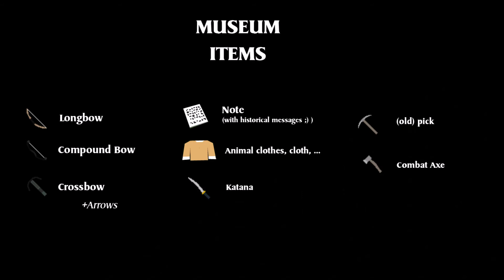Unturned Idea #009 Location | Musum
I thought some new locations in Unturned would be awesome - what about a museum? :)